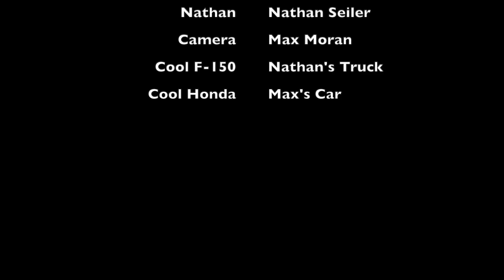Combustion Reactions - Nathan Seiler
This is for the CHEM 117 final project.